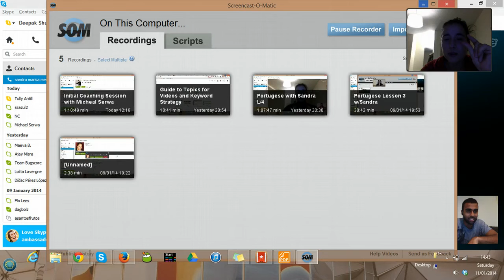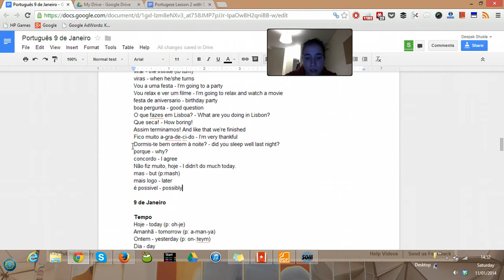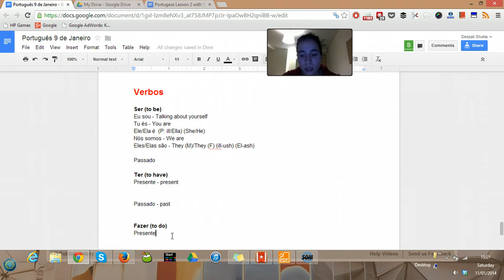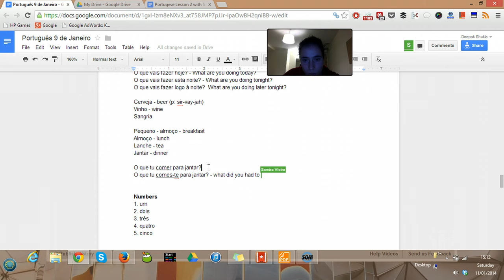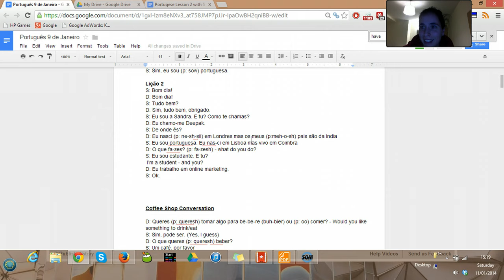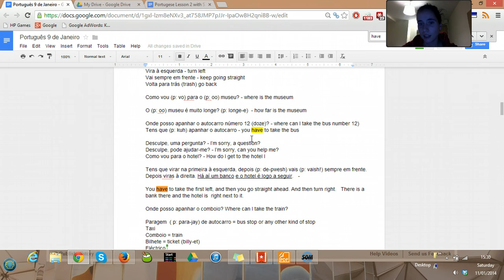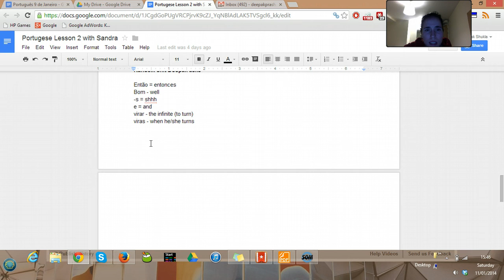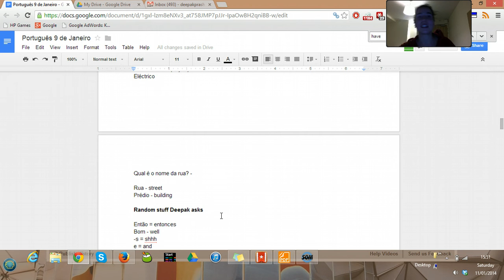Portugese Lesson 5 w/Sandra